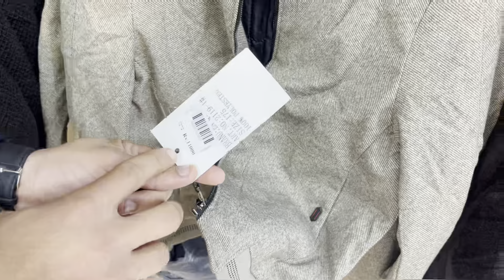imported Jackets for mens| Jackets Wholesale Market |Mens Branded jacket market in rawalpindi